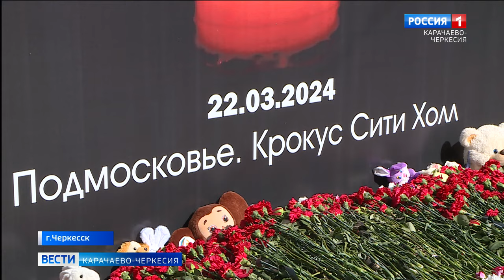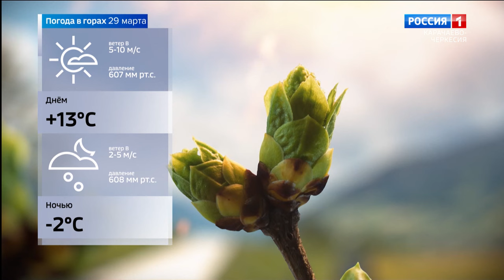Вести Карачаево-Черкесия 28.03.2024